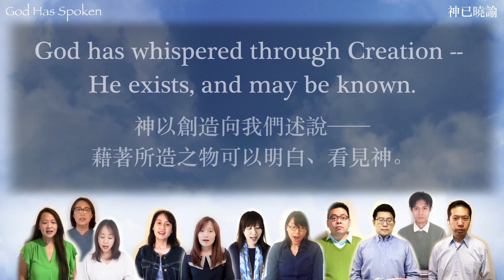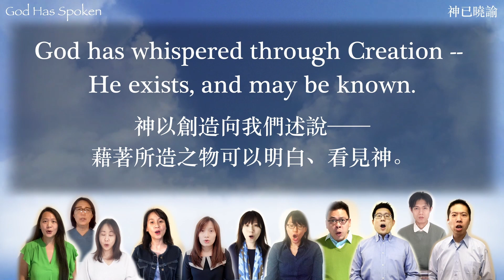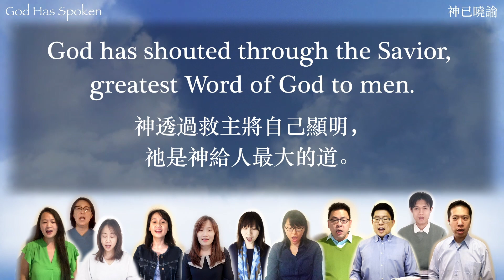Chris Anderson / Greg Habegger - God Has Spoken (05/07/2022 BRC Anthem)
"God Has Spoken" words and music by Chris Anderson and Greg Habegger; arranged by Richard A. Nichols
獻詩：BRC Choir
後製：CBCWLA Choir 後期製作小組

【God Has Spoken 神已曉諭】
God has whispered through Creation, making all with "Let there be."
His creative voice still echoes through the works we hear and see.
神以創造向我們述說，祂說有就有，命立就立。
祂創造的聲音仍然迴響，在所造一切奇妙大工中。

Oh, what power; oh, what wisdom; Oh, what kindness God has shown!
God has whispered through Creation -- He exists, and may be known.
神彰顯何等大能、何等智慧、何等慈愛！
神以創造向我們述說──藉著所造之物可以明白、看見神。

God has spoken through the Scriptures, breathing out His sacred Word.
Spiritled, the holy authors have declared, "Thus says the Lord."
神以聖經曉諭我們，傳遞祂的聖言。
分別為聖的先知被聖靈引導發預言：「主耶和華如此說」。

Teaching us of sin and sinners -- of God's saving sacrifice.
God has spoken through the Scriptures, pointing us to Jesus Christ.
教導我們：世人都犯了罪──教導我們：神預備了救贖的挽回祭。
神以聖經曉諭我們，經上所記指向耶穌基督。

God has spoken.
God has spoken through Creation, through Creation,
God has spoken, God has spoken.
「自從造天地以來，神的永能和神性是明明可知的，
雖是眼不能見，但藉著所造之物就可以曉得，叫人無可推諉。」

God has shouted through the Savior, greatest Word of God to men.
Word made flesh, Christ took our nature -- one of us, without our sin.
神透過救主將自己顯明，祂是神給人最大的道。
道成了肉身，基督成為人的樣式──與我們一樣，只是祂沒有犯罪。

Jesus, highest revelation; seeing Him is seeing God!
God has shouted through the Savior. Praise the living Word of God.
Praise the living Word of God.
耶穌，神最高的啟示。看見祂就是看見神！
神透過救主將自己顯明。讚美神活潑常存的道。
讚美神活潑常存的道。

神已曉諭。神已曉諭！